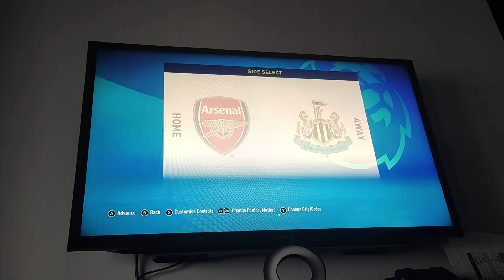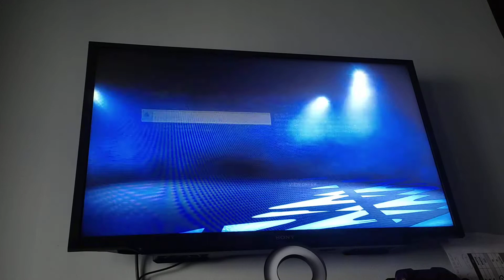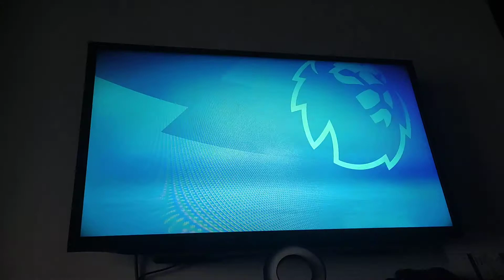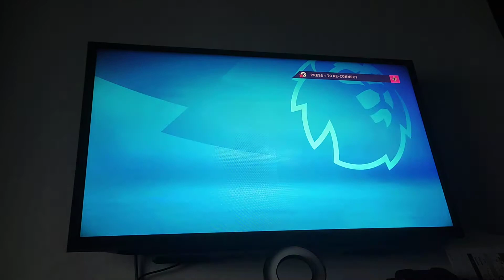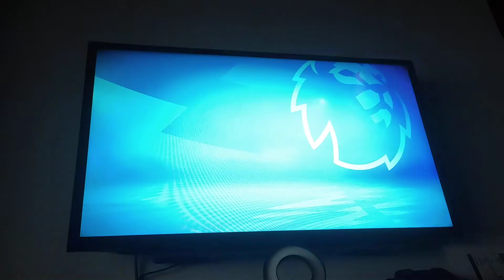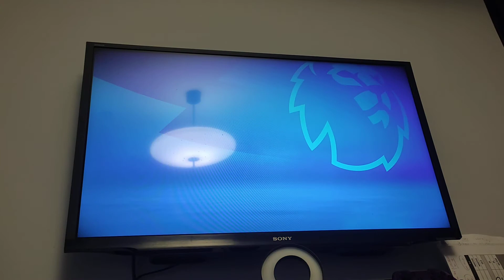[ENGLISH/SINGAPORE/Nintendo Switch] FIFA 22 | NEWCASTLE UNITED CAREER MODE S1 EP4